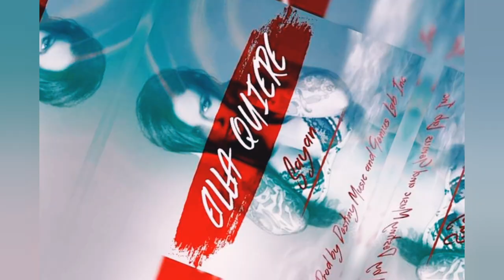Ella Quiere - DJ Jomsi [Sayan] Remix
Hola mis Waiys ,Reyes y Reinas,aquí les presentó Un Remix de mi canción Ella Quiere en versión Discotec Trabajado por DJ Yosim De Sechura.
Esperando sea de su agrado y bailes de este Temón 🔥

DE PIURA PARÁ EL MUNDO !